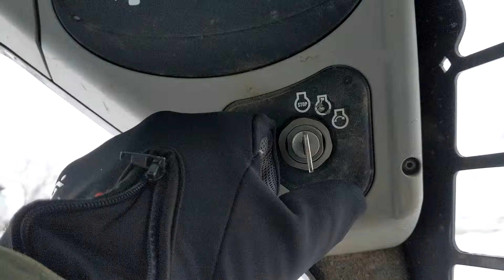2012 BOBCAT T110 For Sale